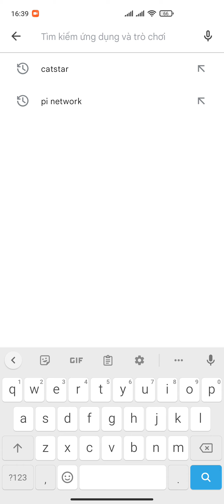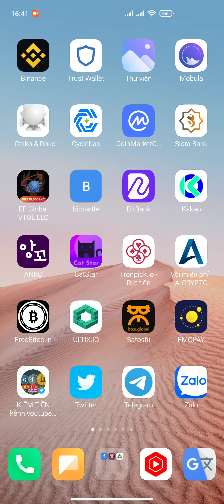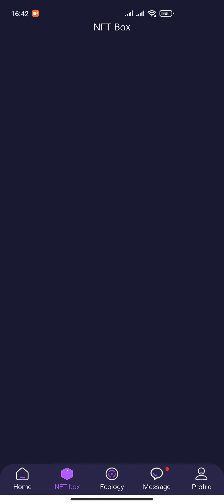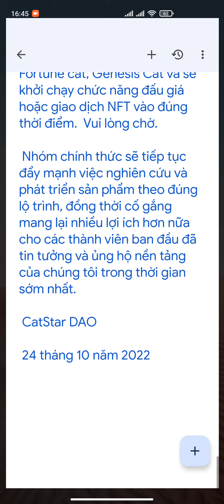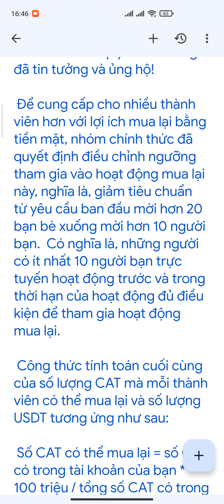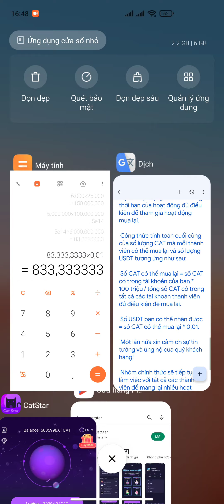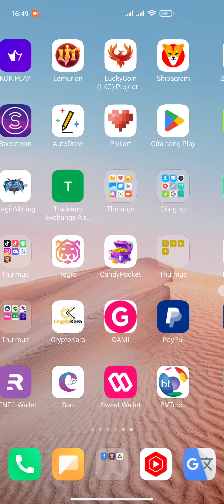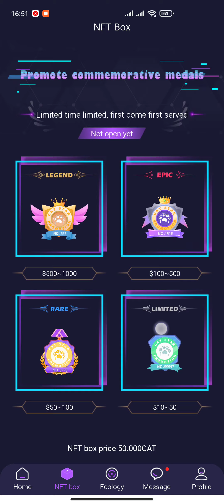CATSTAR LỤM 100$ ~ 1000$ TỪ NFT CAT SIÊU HIẾM + BÁN SỚM CAT CƠ HỘI NGON CHO MỌI NGƯỜI | Kiếm Tiền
CATSTAR 1 CAT~0,01$ CẬP NHẬT MỚI THÊM VÍ + TOKEN + NFT HIẾM BÙNG NỔ THÁNG 12 CHIẾN NGAY | Kiếm Tiền

CATSTAR CHI 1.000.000 USDT MUA LẠI CAT TOKEN TỪ CỘNG ĐỒNG DỰ ÁN TỐT PHÁT TRIỂN NHANH | Kiếm Tiền

1. ĐÀO PI NETWORK: 1 PI~1000$
Mã mời: HungTinh1993
Link tải:

3. ĐÀO TI CHAIN: 1 TI~1000$

4. ĐÀO CORE: CORE~100$ Nhận ĐƯỢC BTC

5. ĐĂNG KÝ SÀN KUGOUEX KIẾM 20$ MỖI NGÀY

6. Đ.KÝ SÀN BINANCE: MUA BÁN TẤT CẢ COIN

7. WEB ĐÀO BITCOIN 0,00005207 BTC UY TÍN

9. ĐĂNG KÝ SÀN ASBAZAR: 1 ASB~0,5$

10. ĐĂNG KÝ SÀN LBANK BÁN BCL TOKEN

11. ĐÀO BONDEX ORIGIN: 1 BNDX~20$

12. ĐĂNG KÝ APP KBANK ~6$

15. ĐÀO STAR NETWORK: 1 STAR~0,2$

16. ĐÀO ABTC SÀN ATLANTIS: 1 ABTC~100$

17 ĐÀO BEE NETWORK: 1 BEE~0,6$

18. ĐÀO ALPHA NETWORK: 1 ALPHA~0,6$

20. ĐÀO CHEATMOON: 1 CHEATMOON~0,4$

21. ĐÀO COIN X: 1 COIN X~20$

24. ĐÀO HI DOLAR: 1 HI~1,6$

25. ĐÀO WEDEX: 1 DEX~0,9$

27. ĐÀO POLY SPORT TỔNG CUNG 1 TỶ